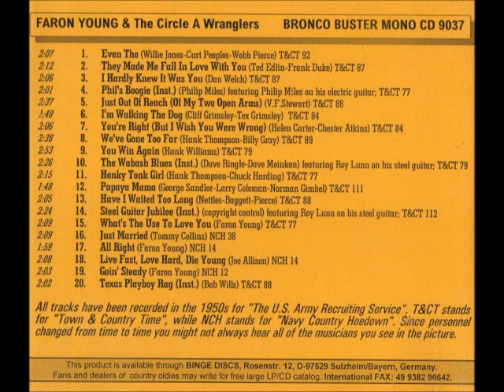Steel Guitar Jubilee ~ Roy Lunn & The Circle A Wranglers (1950's)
Title: Steel Guitar Jubilee
Originally recorded in the 1950's for Armed Forces Radio
Artist: FaronYoung & The CircleAWranglers
Album: Faron Young & The Circle A Wranglers
Label: BroncoBusterRecords CD 9037
Composer(s)
Year: #1997
Genre

Minor noise reduction applied to original CD including click/crackle and rumble reduction
Please consider supporting my work: